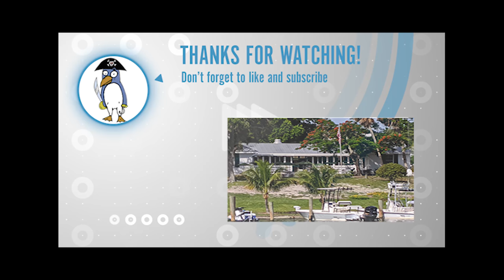Golf Cart Tour of downtown Saint James City, Florida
A quick tour of downtown Staint James City, Fl laong Stringfellow road AKA "the Strip"